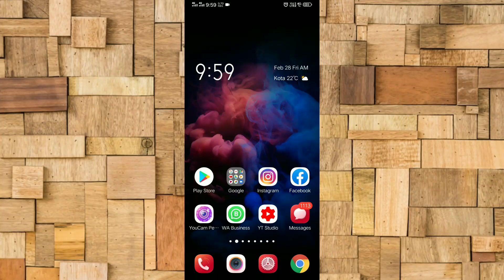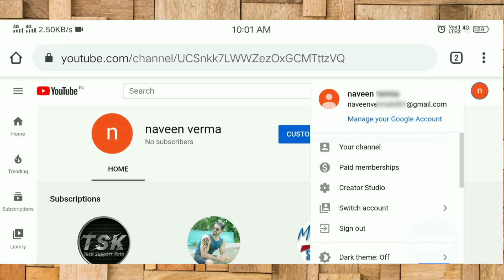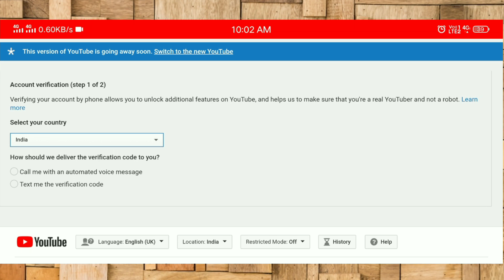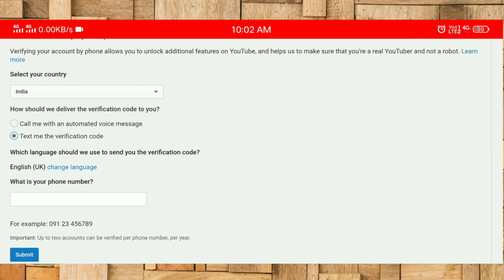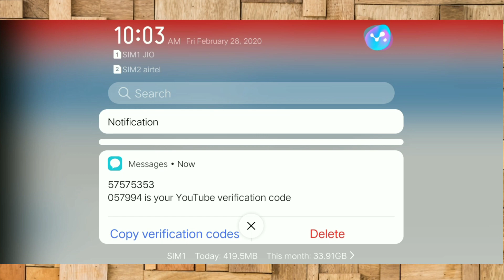How to Verify Your YouTube Account ! Verify YouTube Channel in YouTube Studio Beta! Hindi!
Hi I am Sunil Verma
welcome to my you tube channel Tech Support Kota

namaskar dosto aaj kee is video me hamane aaplogo ko YouTube channel verify karane ke bare me bataya hai

How to Verify your YouTube account | YouTube Account Verify Kaise Kare

dosto aaj ki ye video You Tube ke bare main hai kiu ki aaj ki ISS video per main apko bataunga ki apne youtube channel per apne social media link yani ki facebook, instagram, jesi social media link apne youtube ke banner(channel art)and about section per kaise add kare puri jankari ke liye video ko pura dekhe.

MY GEAR

All topics cover here:

How to verify a YouTube account
YouTube, how to, verified, verification
how to get verified on YouTube
YouTube verification
YouTube verified channel
how to verify YouTube channel on android in Hindi
how to verify YouTube channel android
how to verify YouTube channel Hindi
How to Verify your YouTube account | YouTube Account Verify Kaise Kare | tech aapka